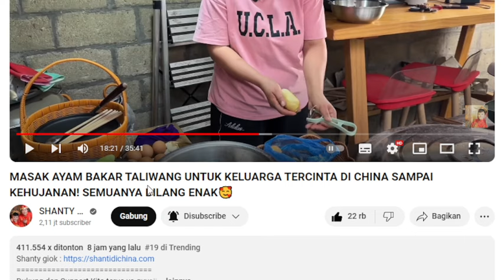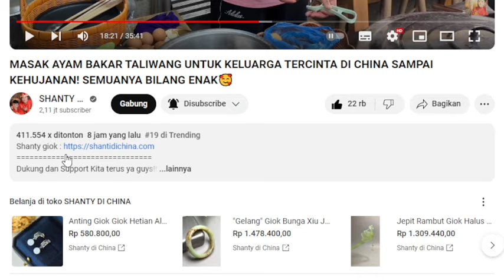MASAK AYAM BAKAR TALIWANG UNTUK KELUARGA TERCINTA DI CHINA ❗GAJI SHANTY DI CHINA DI VIDEO INI